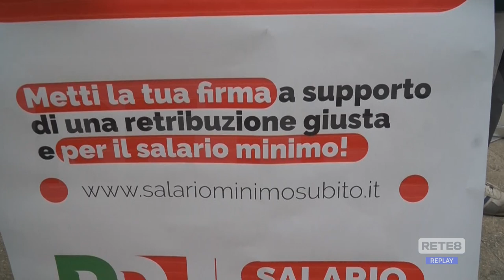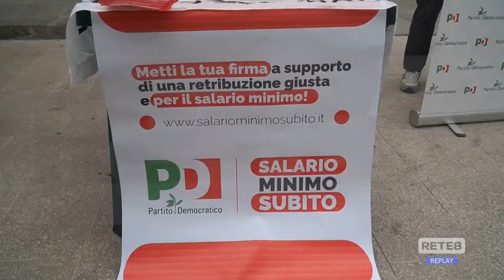L’Aquila - Salario minimo, prosegue la raccolta firme